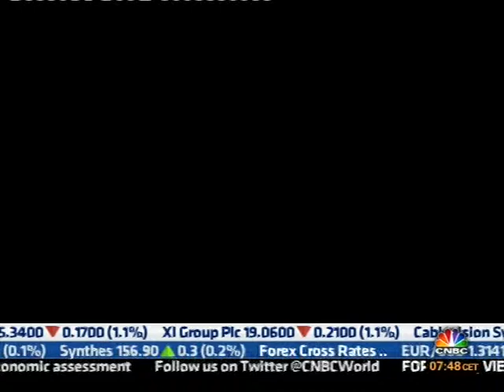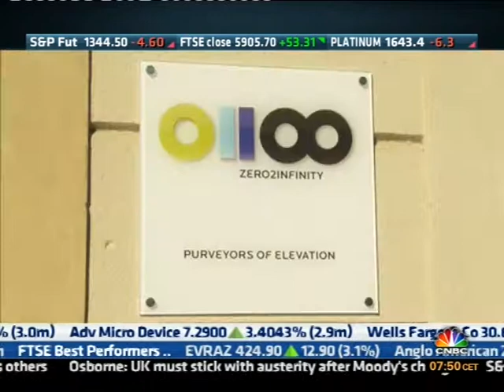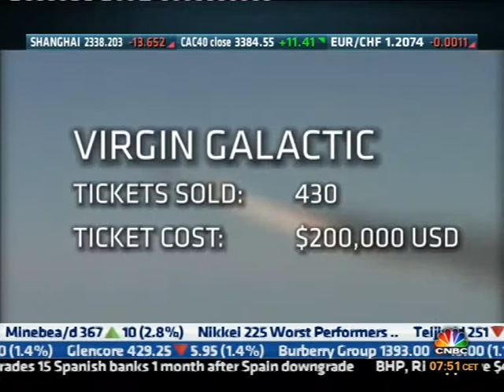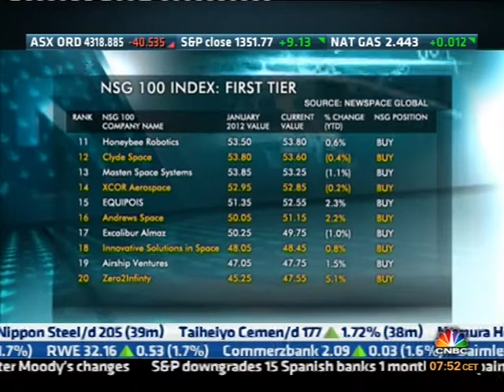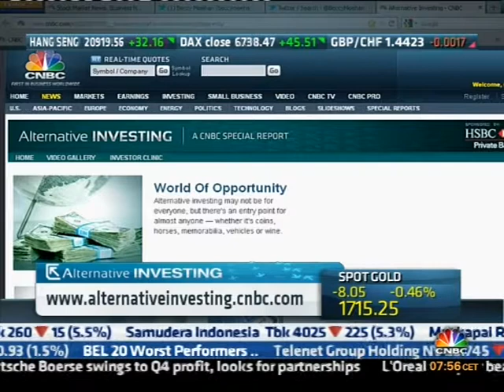Squawk Box Europe_20120214_0657 (02).mpg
SXC in CNBC uitzending